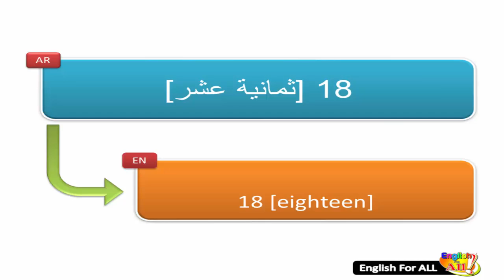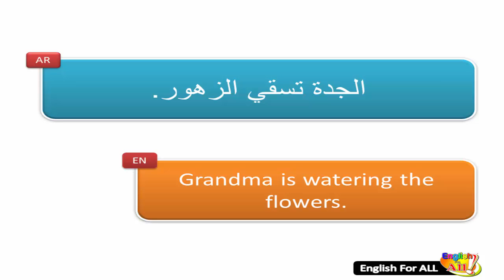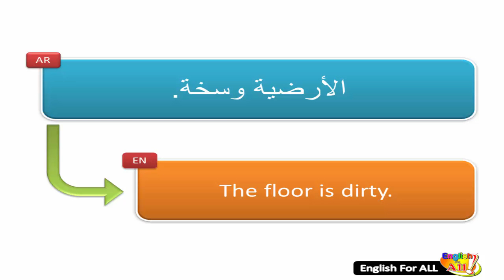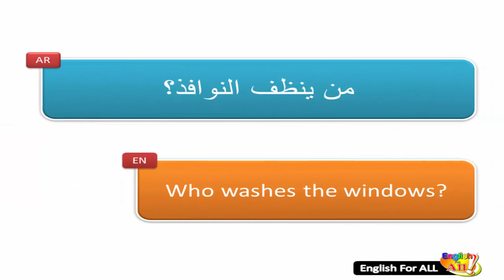تعلم اللغه الانجليزيه بسهوله # 18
تعلم اللغة الانجليزية مع English For All